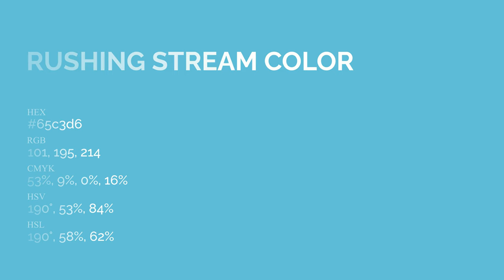Rushing Stream color 65c3d6 hex Warm Blue color 65c3d6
What color is Rushing Stream ? 65c3d6 hex, Warm Blue color 65c3d6

Hex 65c3d6 Color Code is also known as Rushing Stream color

Hex 65c3d6 Color code in CMYK color (process color) code model is generated after subtraction of 53% cyan, 09% magenta, 0% yellow, 16% black.